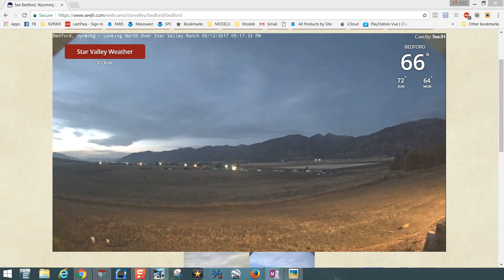Mountain lion captured on the Bedford WY webcam looking north toward Star Valley Ranch around 9:16pm August 12 2017